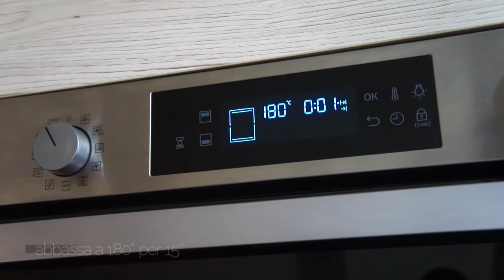Zeppole di San Giuseppe SPETTACOLARI con crema e panna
Ciao a tutti! Oggi ti propongo le mie zeppole di San Giuseppe leggere e farcite con panna e crema pasticcera e decorate con la caratteristica amarena sciroppata. Sono delle zeppole golose, da proporre per la festa del papà. Se vuoi, puoi farcirle a tuo piacimento, secondo i tuoi gusti. Di seguito, trovi tutti gli ingredienti per la preparazione. Un abbraccio, a presto!

00:00 intro
00:20 crema pasticcera
00:41 preparazione dell'impasto choux
3:27 cottura
4:26 farcitura e decorazione
7:01 outro

Ingredienti per 12 zeppole:

Pasta choux:
200 g di acqua
100 g di burro
un pizzico di sale
5 g di zucchero
150 g di farina 00
4 uova medie (215 g)

Crema pasticcera:
250 g di latte
60 g di zucchero
20 g di amido di mais
2 tuorli di uova a pasta gialla
scorza di limone
1 cucchiaino di estratto di vaniglia

200 g di panna già zuccherata
amarene sciroppate quanto basta
zucchero a velo per spolverizzare